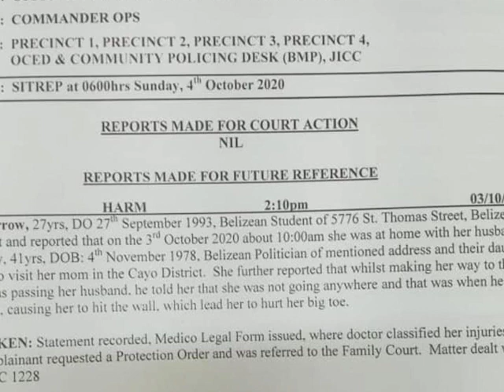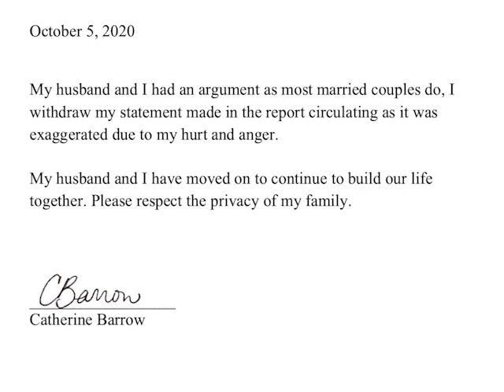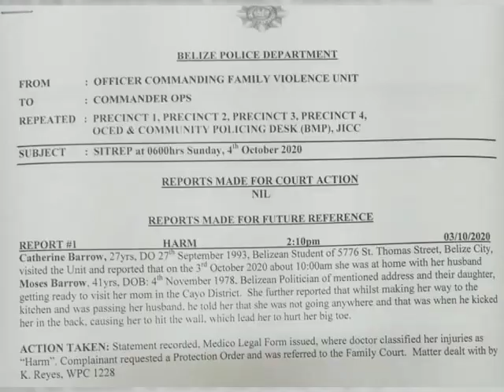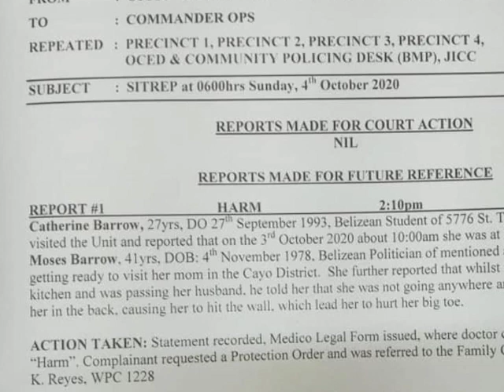ComPol Chester Williams Addresses Allegations Against Shyne Barrow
Today, Commissioner of Police Chester Williams was asked about the allegations of domestic abuse made against the Prime Minister’s son, Shyne Barrow.  Barrow’s wife, twenty-seven-year-old Catherine Barrow, first accused him of violence against her, but later retracted the statement saying that the information was exaggerated.  The incident reportedly happened on October third when Catherine wanted to visit her family in Cayo. Shyne reportedly told her not to go and that’s when he allegedly attacked her.  She made a report and the medico-legal form classified her injuries as harm. Even though Catherine retracted the report, there is pressure on the Commissioner of Police Chester Williams to bring forth charges nonetheless. Williams was reminded of a domestic violence protocol that he said would be instituted to still bring charges against the culprit even if the victim withdraws the report. Today, he said no action was required.